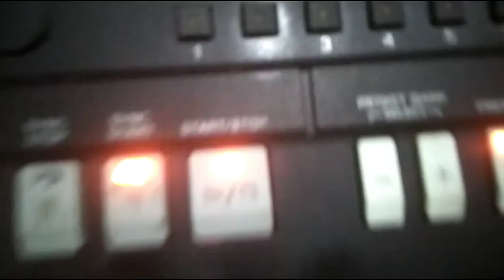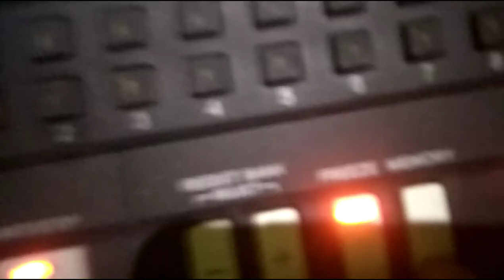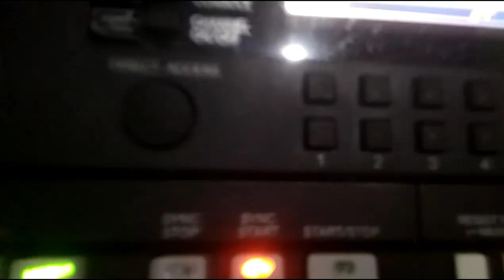settingan layar untuk atur pedal Des keyboard Yamaha